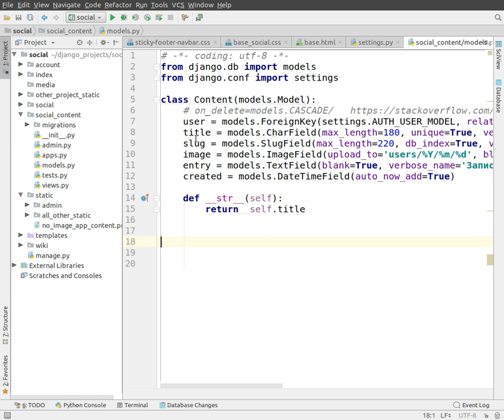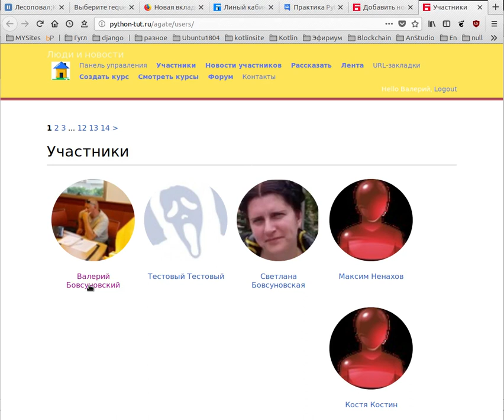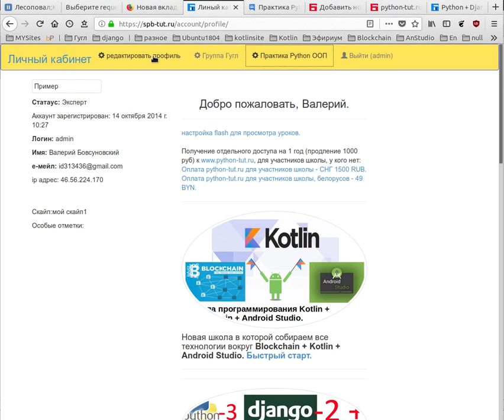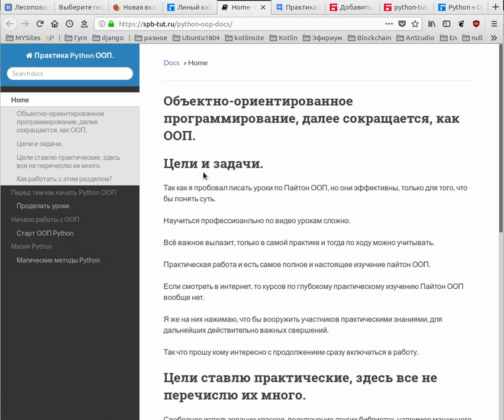Продолжаем писать социальную сеть на Django 2. В этом курсе 8 напишем автозаполнение slug и лайки.